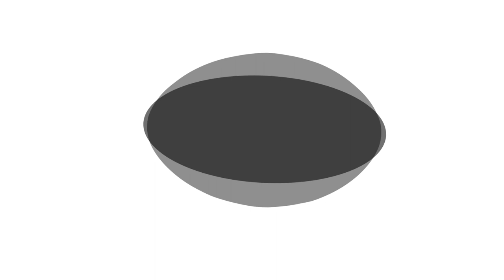North Coast Blue Chips Win The "Buckeye Prep Showcase"| LeBron James In Attendance!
The North Coast Blue Chips Win The Buckeye Prep Showcase with LeBron In Attendance